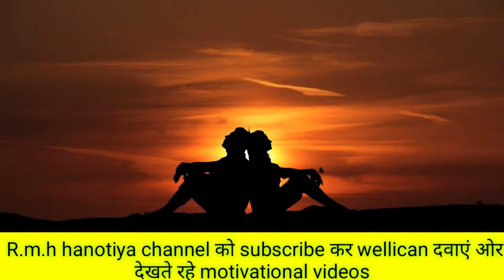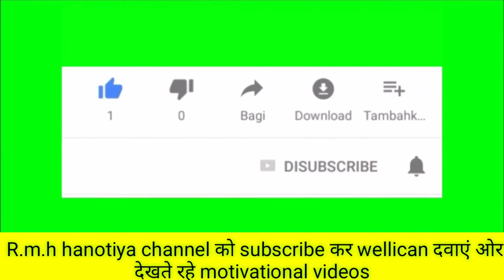Motivational video positive thinking साकारात्मक सोच full gaid in hindi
In this video, told how successful people are with positive thinking. And it has been talked about how to reach your destination through your goal and focus.